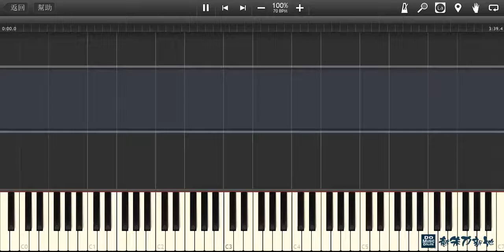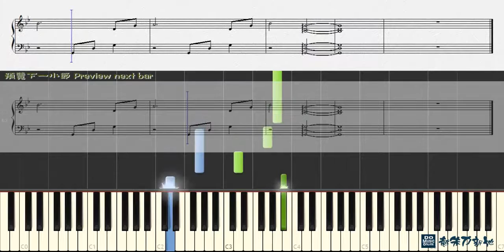A.I.N.Y. 愛你, G.E.M. 鄧紫棋 (鋼琴教學) Synthesia